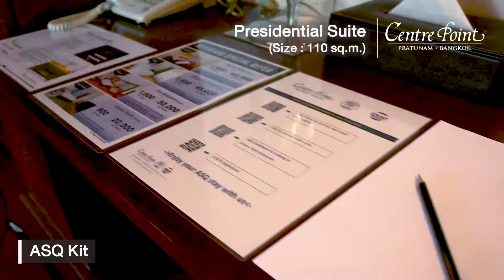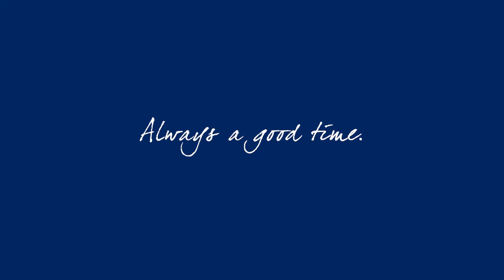Presidential Suite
Our most spacious rooms are 110 square meters.
It is fully equipped with a large bedroom, a living area, a dining room, And a large balcony that will make you relax and forget that this is the time of quarantine.